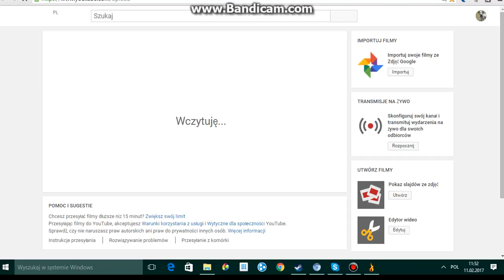Teraz nowe odcinki